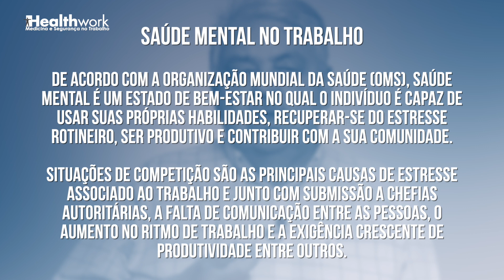Principais causas de estresse no trabalho e má saúde ocupacional e mental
O stress é uma resposta fisiológica e comportamental normal a algo que aconteceu ou está para acontecer que nos faz sentir ameaçados ou que, de alguma forma, perturba o nosso equilíbrio. Quando nos sentimos em perigo real ou imaginado, as defesas do organismo reagem rapidamente, num processo automático conhecido como reação de "luta ou fuga” ou de “congelamento", é a resposta ao stress.

Ele pode prejudicar gravemente a saúde, a alterar o humor, a produtividade, os relacionamentos e a qualidade de vida, em geral.

O estresse pode ser causado pela ansiedade e pela depressão devido à mudança brusca no estilo de vida e a exposição a um determinado ambiente, que leva a pessoa a sentir um determinado tipo de angústia. Quando os sintomas de estresse persistem por um longo intervalo de tempo, podem ocorrer sentimentos de evasão (ligados à ansiedade e depressão).
Os nossos mecanismos de defesa passam a não responder de uma forma eficaz, aumentando, assim, a possibilidade de vir a ocorrer doenças.